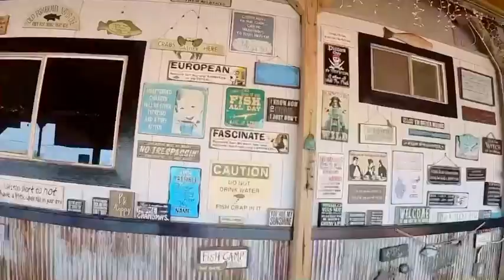Summertime In Northern Michigan GoPro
GoPro Hero 8 video primarily of The Hannon’s and Janovsky's in their home towns (and my annual summer get away) Houghton and Hancock Upper Michigan also known as Yooper Ville (lol).
(Sorry if the video is showing in low quality, please allow it time to load)
Watch to see Downtown Houghton, home of MTU and the very popular Ambassador restaurant just down the street from fraternity row. Also home to the worlds largest double decker lift bridge which we catch a shot of one of the sea planes going over. We check out the famous sunken Dredge of Hancock/Lake Linden shown on the racing video game Dirt 3 which we get close to on jet skis as well as Quincy Mine also shown in Dirt 3. In Quincy we try Four Suns fish fry which is very popular with the locals as well as Amy J's Pasty Shop in Hancock. You haven't had the Yooper experience if you don't get a traditional pasty. Lastly, we enjoyed family time in the Sauna, having s'mores, going to the sand bars and playing games. Try to spot one of the Eagles that live near our lake house take flight in the last 30 seconds of the video.

Song: All Summer Long by Kid Rock